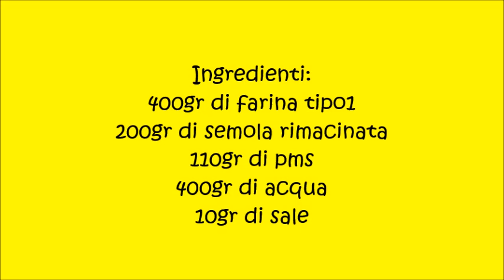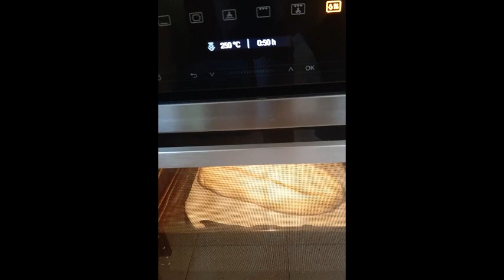filone di semola e tipo 1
Ingredienti:
400gr di farina tipo1
200gr di semola rimacinata
110gr di pms
400gr di acqua
10gr di sale